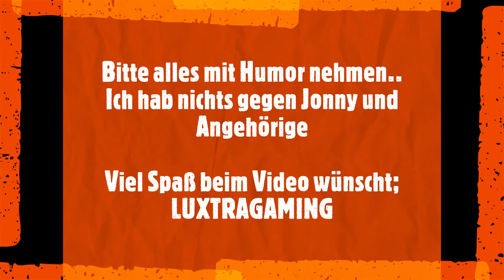Best of Jonny the Scorbunny 2022 Teil 2, Clips von der Cummunity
Willkommen in der Videobeschreibung von LuxtraGaming

Streamtechnick: Jonny the Scorbunny